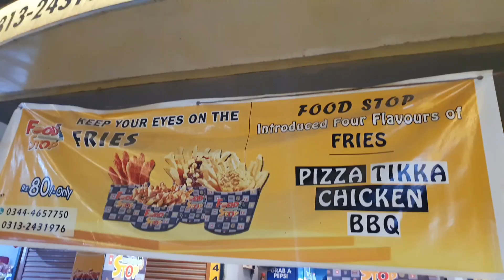Food Stop Karachi | Karachi Food Vlog | Pocket Friendly Fast Food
2 delicious Chicken Burgers with fries and dip sauces just in 850. Haina Mazay ki deal? We really enjoyed the ambiance and food. Highly cooperative staff❤🤝🔥 will surely visit again💥⚡
Food stop, food stop karachi, food stop gulzar e hijri, special crispy cluck, creamy cluck, burgers , fries , Burger O Clock , Chick n Crisp , Smoky Tang , Jalapeno Spark , Fire Bird , Gourmet Fries , Mayo Garlic Fries , Wild Fries ,  burger o clock share box deal exposed
Do Let Us Know your views in the comments section!